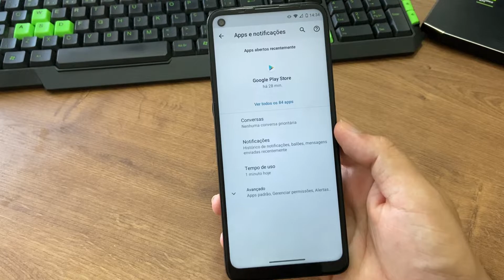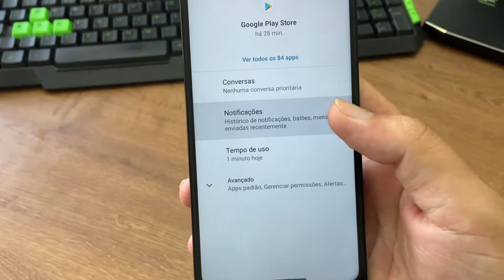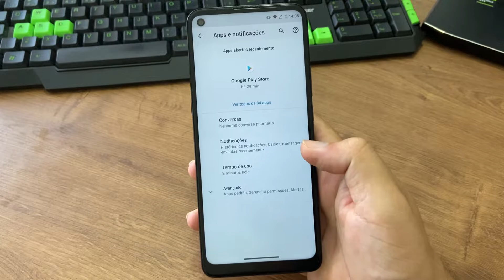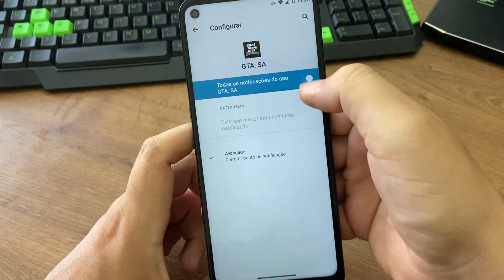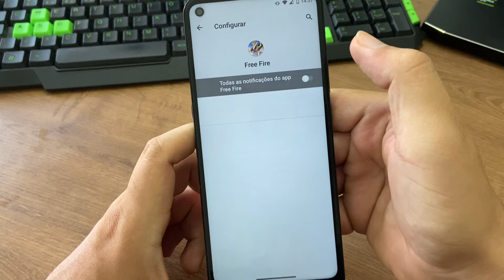Como desativar as notificações de apps no Moto G9 Power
Fala pessoal, no vídeo de hoje, vamos demostrar a vocês como desativar as notificações do seu G9 Power.